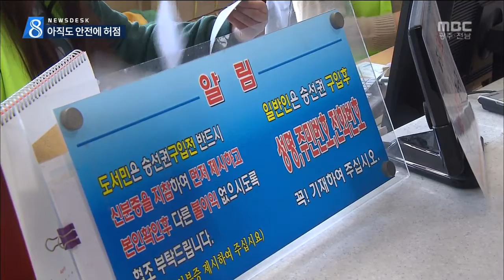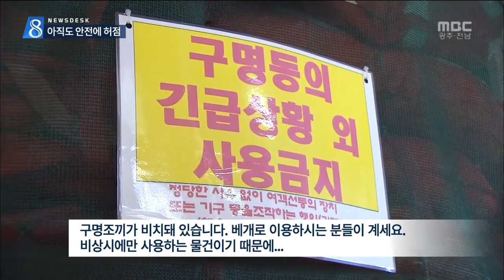[뉴스데스크]여객선,직접 타봤더니...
◀ＡＮＣ▶
세월호 참사 이후
여객선 안전과 시민 의식은
얼마나 개선됐을까요?

안타깝게도 여전히 곳곳에서
허점이 드러나고 있습니다.

문형철 기자가 취재했습니다.

           ◀ＶＣＲ▶

세월호 사고 이후 한 층 강화된
여객선 승객에 대한 신원 확인.

여전히 잘 지켜지고 있을까?

취재진이 다른 사람의 신분증을 갖고
여객선 표를 끊어 봤습니다.

본인이 맞는지 확인도 하지 않고
표를 발권해 줍니다.

승선 단계에서도 마찬가지,
아무일 없이 무사통과입니다.

참사 직후 철저하게 신원확인을 했던 모습은
찾아보기 어렵습니다.

발권, 개찰, 승선까지 모두 3단계로 이뤄지던
신분증 검사는 두 차례로 줄었습니다.

           ◀ＳＹＮ▶
"신분증 확인은 배 앞에서 합니다"

객실 내부.
비상 대피요령 등을 알려주는 영상이 나오지만
관심을 기울이는 승객은 한 명도 없고,

           ◀ＳＹＮ▶
"거의 그냥 상식적인 거라서
 안 보는 것 같아요"

안내방송에서는
듣고 있기 부끄러운 내용도 흘러나옵니다.

           ◀ＳＹＮ▶
"구명조끼가 비치돼 있습니다.
 베개로 이용하사는 분들이 계세요.
 비상시에만 사용하는 물건이기 때문에..."

육지로 돌아오는 또 다른 선사의 배편,
제대로 된 신원확인은 역시 없었습니다.

화면도 끊기고 소리도 나오지 않은 홍보영상이
씁쓸함을 더합니다.

대형참사 이후에도
선사와 시민들의 의식은 시간을 거슬러
1년 전 그날로 되돌아 가 있습니다.